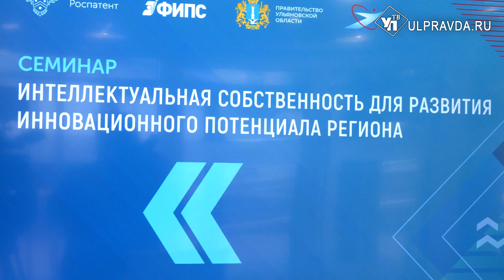Налоги и изобретения. В Ульяновске обсудили интеллектуальную собственность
Интеллектуальная собственность – важнейшая составляющая отечественных разработчиков. О вовлечении научных открытий в экономический оборот говорили в Ульяновске в присутствии руководителя  Роспатента Юрия Зубова.